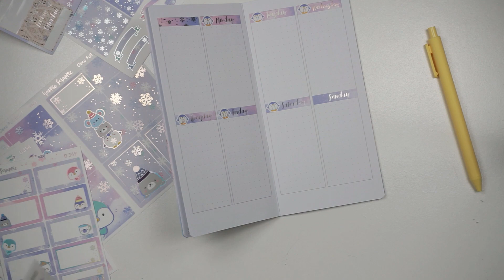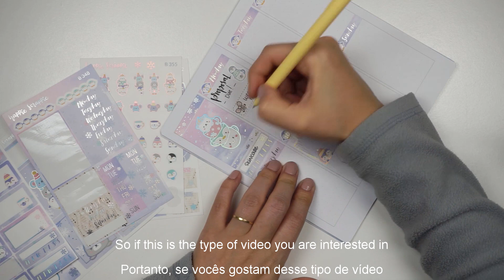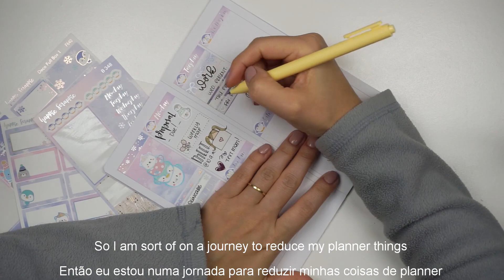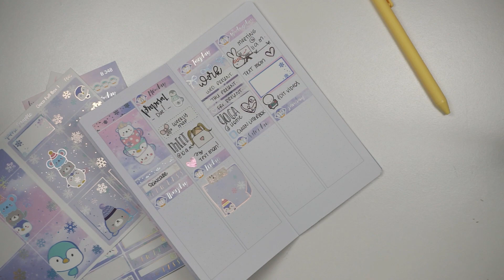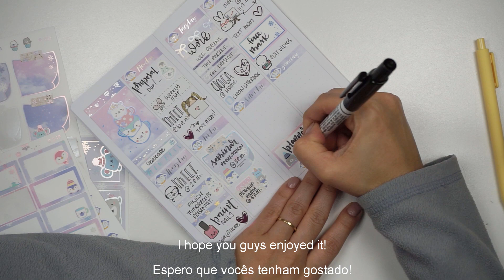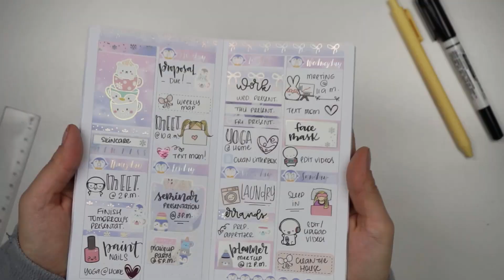Plan With Me - Travelers Notebook (January 6 - 12, 2020)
Plan with me on my travelers notebook. Click down here for more information!
Planeje comigo no meu travelers notebook . Clica embaixo para mais informações.

Onde comprar meus produtos:
- Adesivos